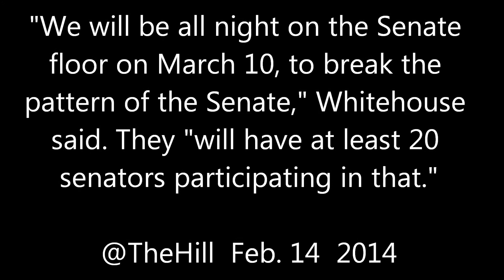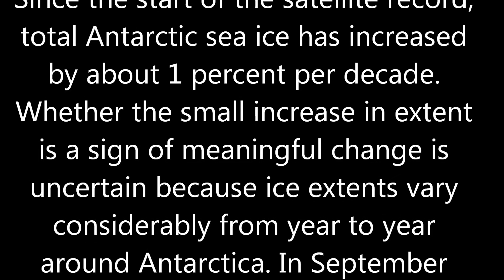The Democrat Party Pushes Global Warming Propaganda for the Midterm Elections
Global warming, now climate change, show that word games are all the leftists are capable of. For that matter, their 'scientists' don't even know the difference between the Arctic or Antarctica. . At this point, what difference does it make?